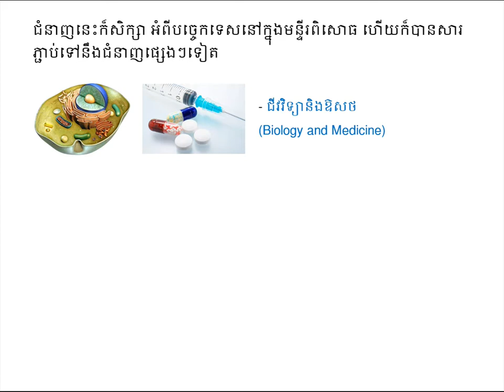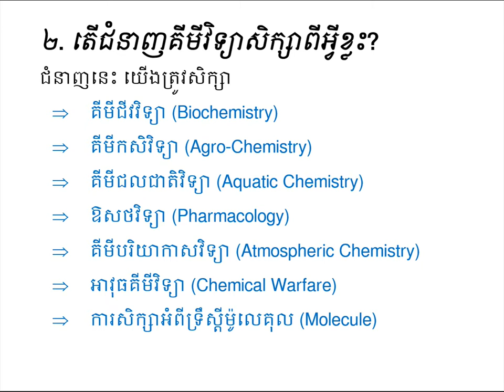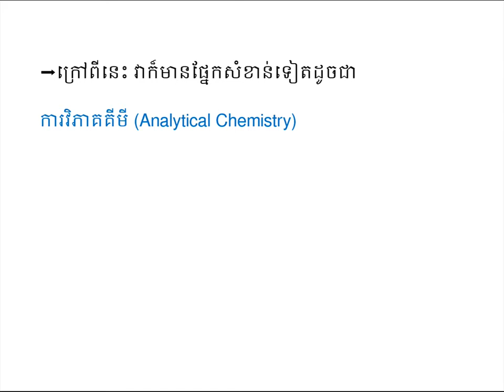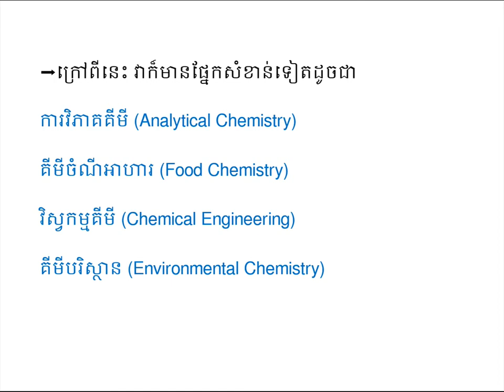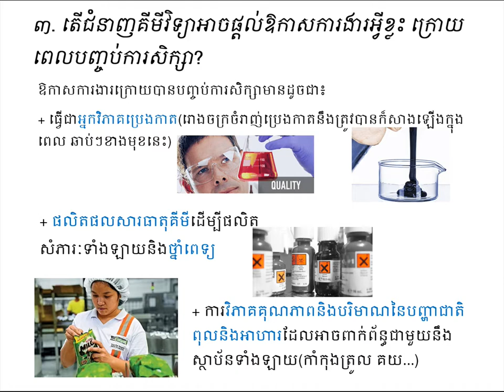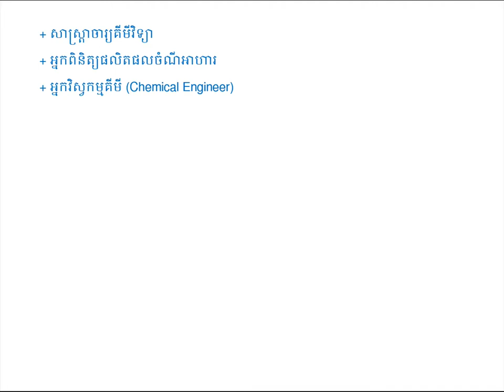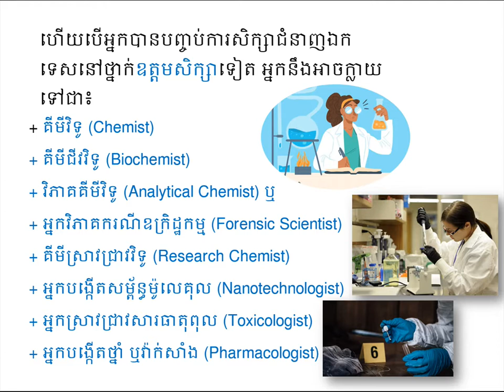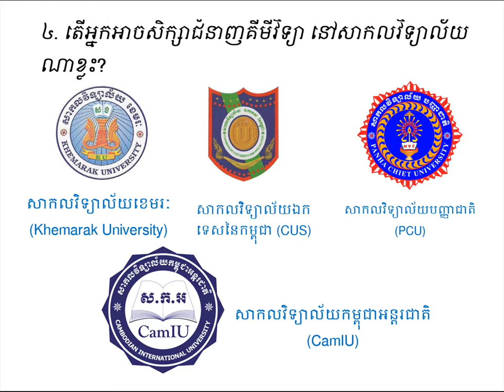ចង់រៀនគីមី បានស្គាល់អីខ្លះនៅ? ឈប់ដើម្បីមើលតិចទៅអី!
រៀនជំនាញគីមីវិទ្យា|វិទ្យាសាស្ត្រពិត
ដកស្រង់ចេញពី Facebook Page " Khru Kampuchea"
គោលបំណងចែករំលែកចំណេះដឹងគីមីវិទ្យា